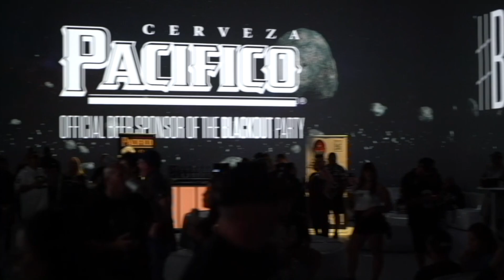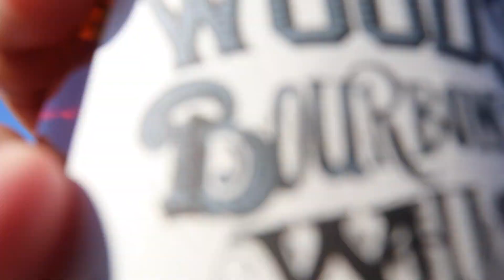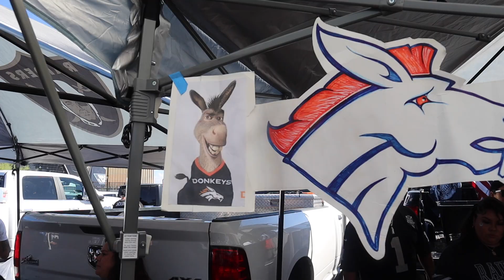RAIDER NATION, LET'S RIDE | Raiders vs Broncos Gameday Vlog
BLACKOUT GAME DAY EXPERIENCE: BLACKOUTGameday.eventbrite.com (PROMO: 'UCE' for $5 OFF)